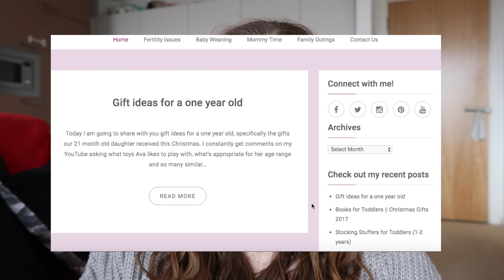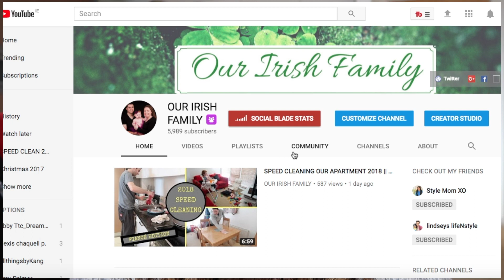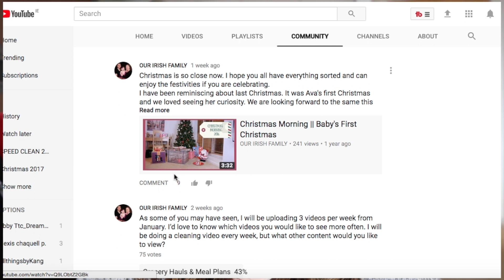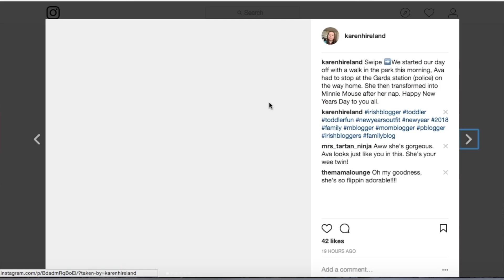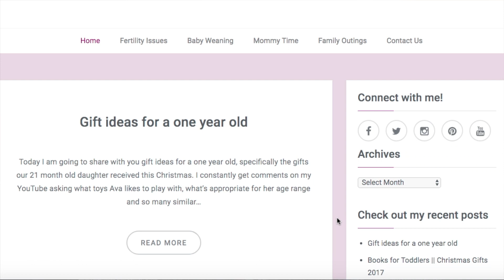2018 GOALS || PERSONAL & YOUTUBE || NEW YEAR RESOLUTIONS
Do you make new year resolutions or set goals for the year ahead? I share with you all my goals for 2018. These are both personal goals and business goals (YouTube & Blog).

**Kindle Unlimited (Amazon UK)

**Kindle Unlimited (Amazon US)

on the app to add me as a friend the email is: send me a message on Facebook or Instagram with the email of your Fitbit account and I will add you.